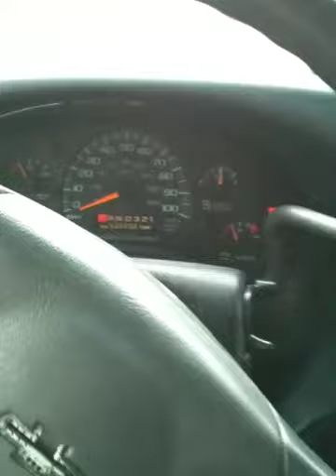Chip delivery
Me snatching loot